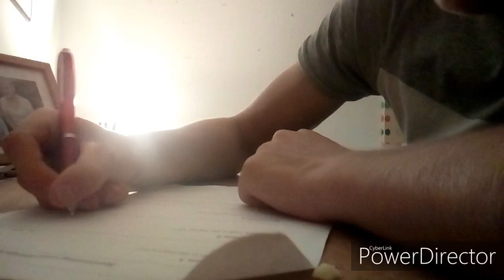Get the job done + my morning vlog #2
Hi guys hope you enjoy this vlog if you would like me to go in further detail about my morning routine make sure to comment.

Enjoy the week peace out.💥💯👌🔅